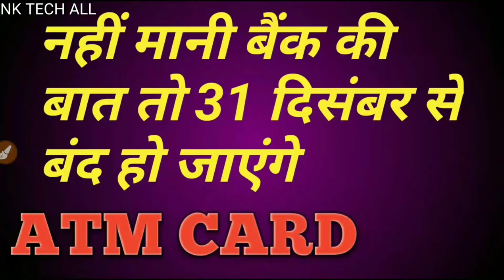एटीएम कार्ड change Kar लीजिए।। Varna block ho jayega